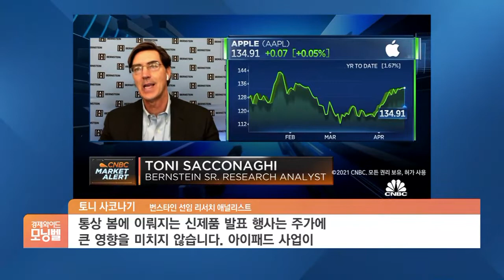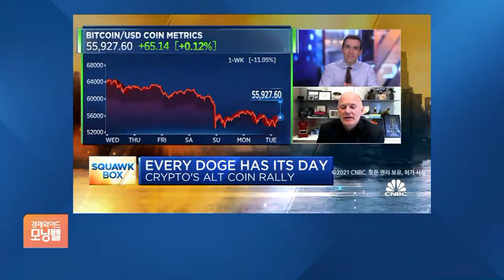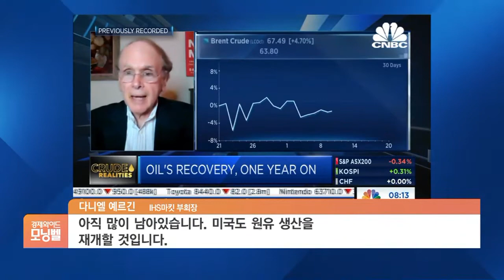[모닝 인사이트] “도지코인, 게임스탑 흐름과 유사해…장기 투자도 위험” 경고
■ 경제와이드 모닝벨 '모닝 인사이트' - 고유미 외신캐스터

글로벌 비즈니스 리더들의 전략을 직접 들어보는 모닝 인사이트입니다.

애플이 신제품을 공개했죠.

독자 설계한 반도체 칩 'M1'을 탑재한 신형 아이패드와 일체형 데스크톱 '아이맥'을 새롭게 선보였는데요.

번스타인의 선임 리서치 애널리스트는 이번 신제품 발표가 애플 주가에 큰 영향을 미치지는 못할 것이라고 전망했습니다.

그러면서 신제품 보다는 주가를 견인할 새로운 재료가 있느냐가 앞으로 주가 흐름을 결정할 것이라고 분석했습니다.